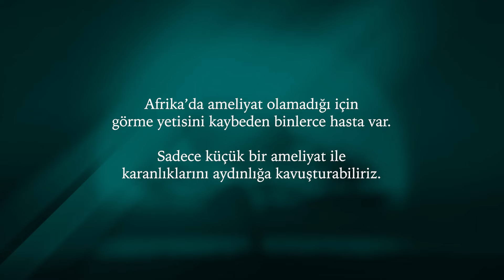Bir Katarakt Hastasının Gözünden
Çare Doktorları olarak Afrika'da yaptığımızı katarakt ameliyatları ile binlerce hastanın tekrar görebilmelerine vesile oluyoruz. Siz de bu hayra destek olabilir, karanlıkları aydınlığa kavuşturabilirsiniz.

Ameliyat Katkı Bedeli 1.000 TL
Ameliyat Bedeli: 3.000 TL

Bağış Hesabı: ÇARE YARDIMLAŞMA VE KALKINMA DERNEĞİ
*Açıklama kısmına; Ad-Soyad, Cep Telefonu ve Bağış Türünü mutlaka belirtiniz.

Detaylı bilgi için 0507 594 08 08 numaralı WhatsApp hattımızdan bize ulaşabilirsiniz 📱